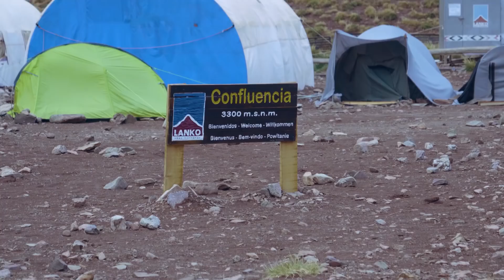WORLDS HIGHEST CONCERT - ACONCAGUA || JAZZATHLETE VLOG 003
I'm am the JAZZATHLETE, and this is third episode of my journey to playing the worlds highest concert!